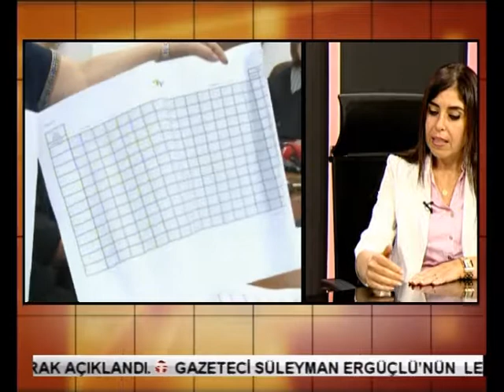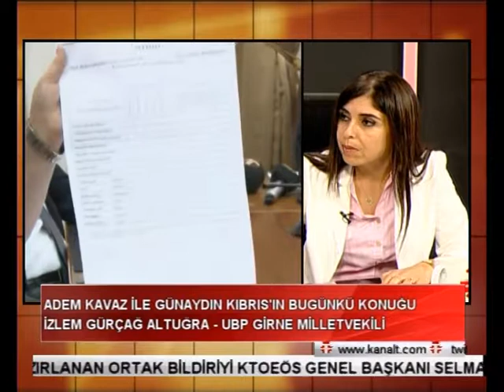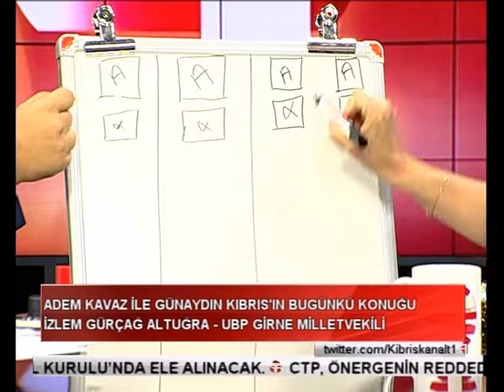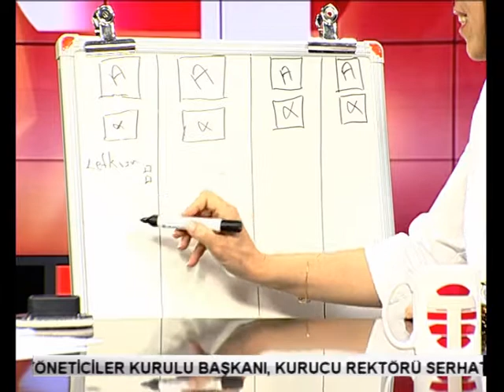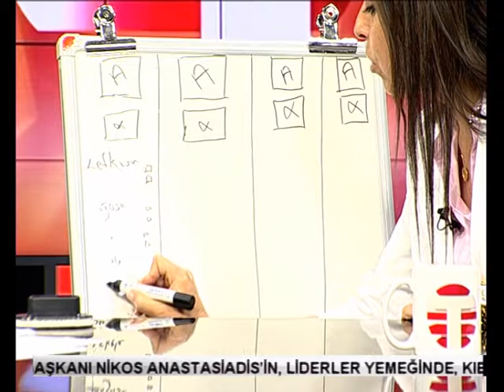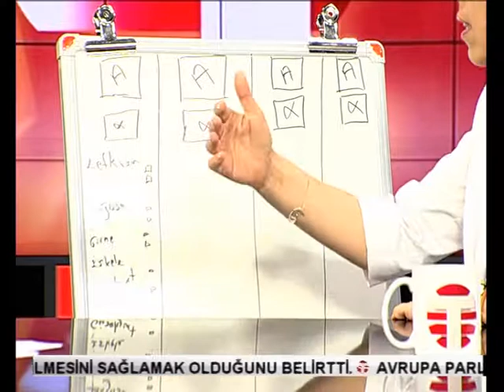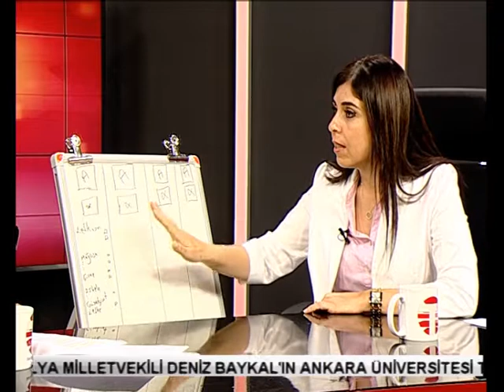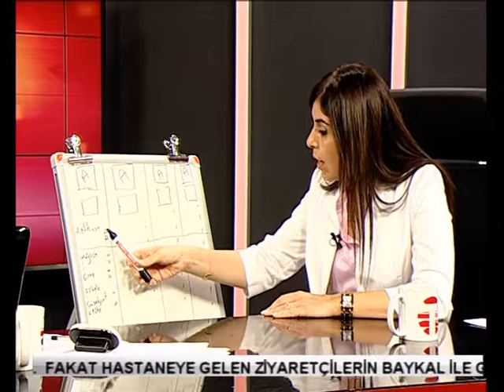GÜNAYDIN KIBRIS 21 10 2017 UBP MİLLETVEKİLİ İZLEM GÜRÇAĞ